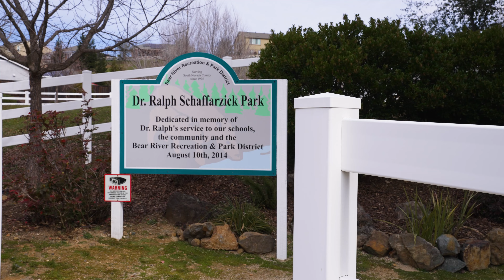10574 Rubicon Ct House Tour